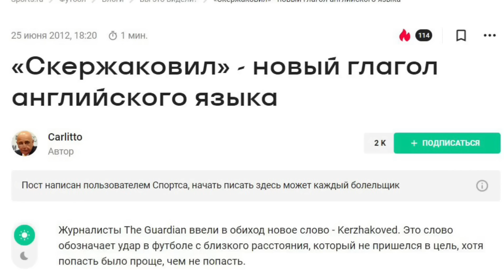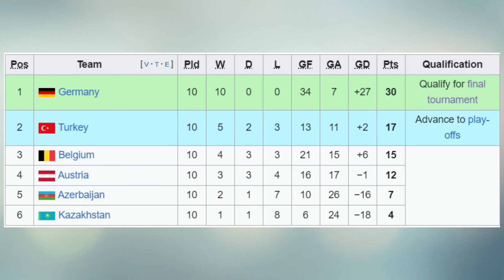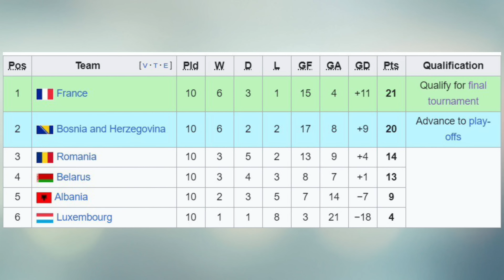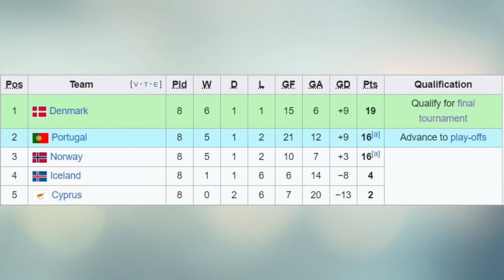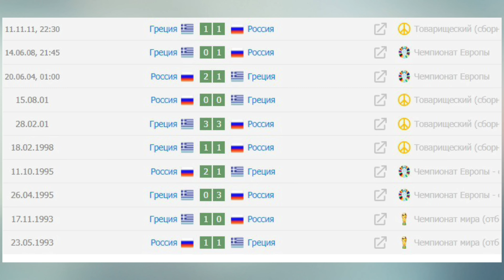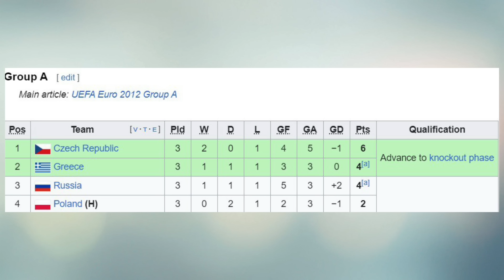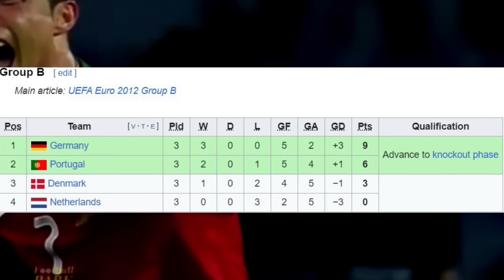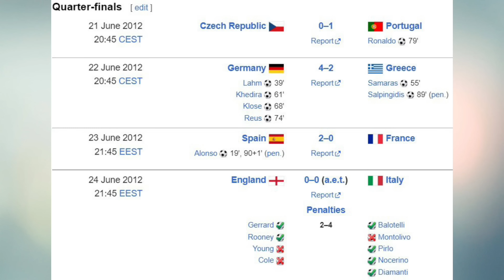Перл Аршавина, засуживание Украины, полоски Балотелли: Чем запомнился ЧЕМПИОНАТ ЕВРОПЫ 2012?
Знаменитая фраза Андрея Аршавина: "Ваши ожидания - это ваши проблемы", засуживание сборной Украины венгерским арбитром Кашшаи, полоски на спине Марио Балотелли. А чем ещё запомнился чемпионат Европы по футболу 2012 года?